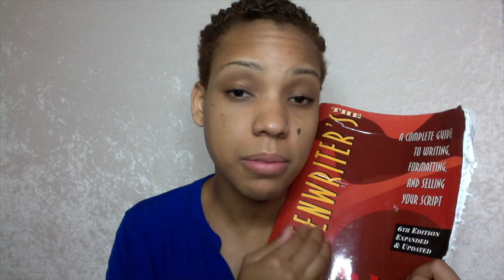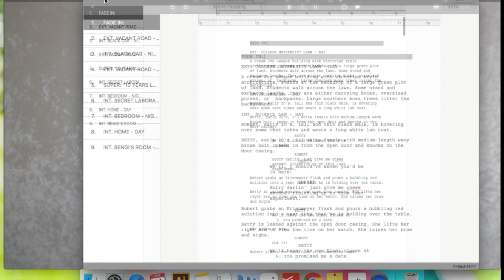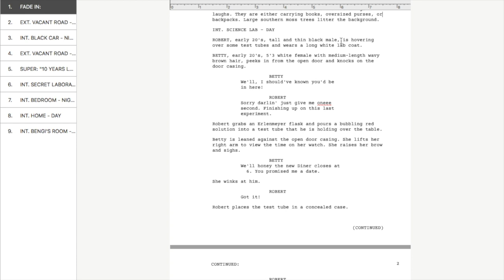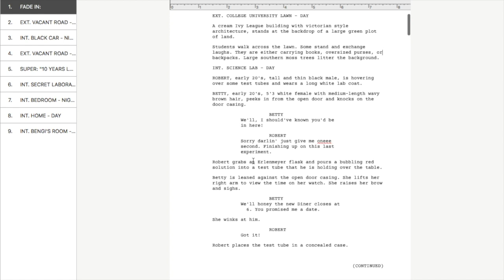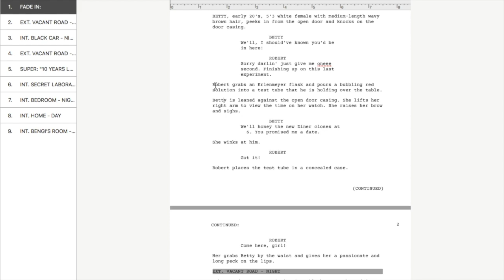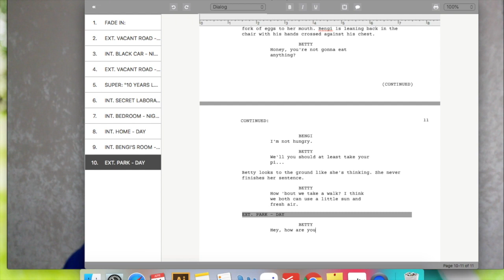The Basics of Screenwriting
Interested in writing films? Tv shows? This video is about the basics of screenwriting!

Interested in our publishing services? We can help design book covers, manuscript formatting, editing, and more!